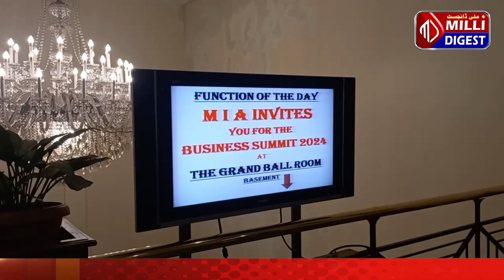Bangalore: 'Millat ke Naujawan Jobs Dene Wale Banen' | Muslim Industrialists Association